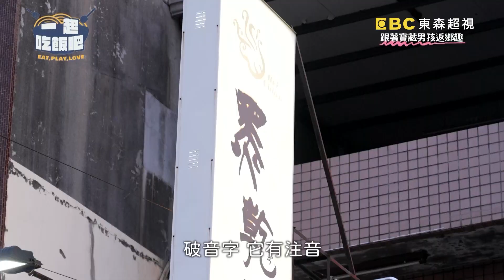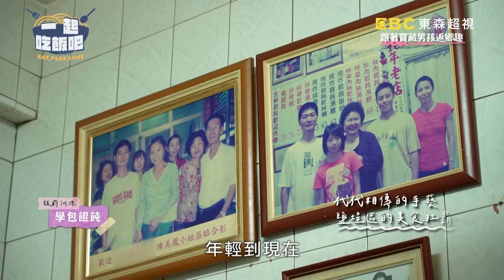一起包餛飩！黃豪平「成果超慘烈」遭阿嬤拆掉重包！美食讓眾人嗯～嗯～讚嘆拍手！【一起吃飯吧】20231019 EP6 PART2｜高雄🍚｜林美秀 黃豪平 禾浩辰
主題：跟著寶藏男孩返鄉趣（下）
來賓：禾浩辰

高雄寶藏禾浩辰返鄉最美味的全部呈上，黃豪平主持棒不保，美秀姐聯手禾浩辰上位？！禾浩辰帶路吃了許多高雄在地小吃，黃豪平不甘示弱，帶著大家品嚐一家豪平私人到高雄必吃的甜品店，殊不知竟被設計一場莫名的比賽，搞得連美食都沒得吃？美秀姐一吃就驚豔的甜品到底是什麼滋味？藏在市場裡，在地人才知道的烤雞，便宜又美味，禾浩辰大方分享口袋名單，親密餵食美秀姐讓豪平好吃味？！禾浩辰與媽媽一起吃飯，餐桌上爆料許多不為人知的秘密！讓美秀姐又哭又笑？！神秘嘉賓突然出現，竟是美秀姐老公！兩人難得同台上節目，親密感情讓人好羨慕！更多精彩內容請鎖定東森超視33頻道，每週三四晚間10點【一起吃飯吧】